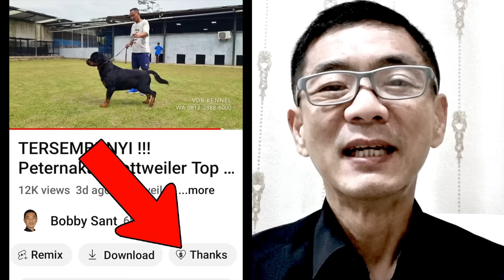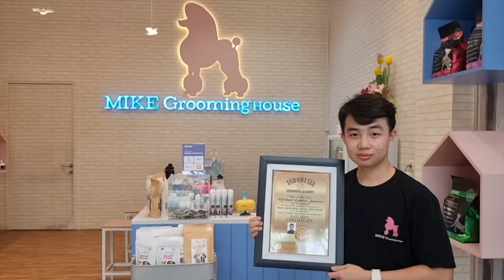Anjing Alaskan Malamute Harga 2 Milyar - Terbaik 2022